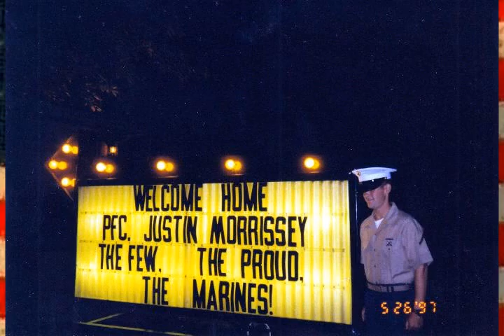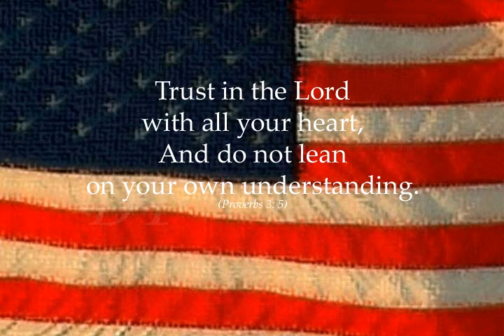Morrissey0615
Please take a moment to watch Justin's Video Tribute, which is a wonderful collection of photos presented by her family.